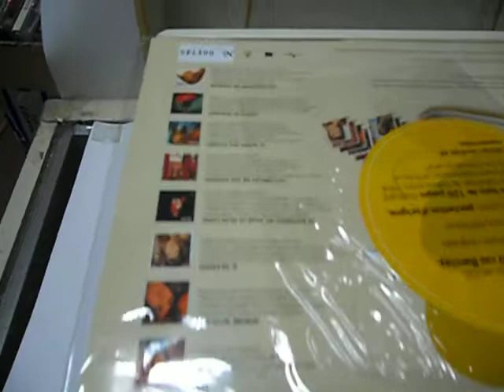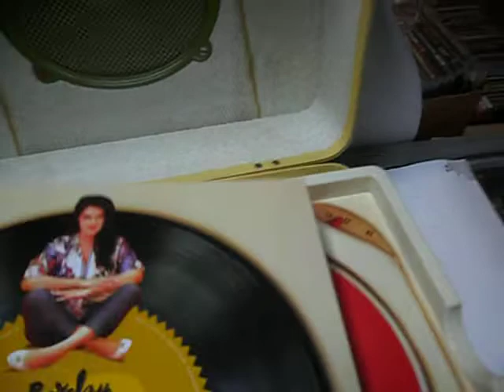CD Box Dalida - Mademoiselle Succes. Barclay 1956-1970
Редкое французское подарочное издание 2004 года в форме чемодачника-проигрывателя. Включает 18 студийных альбомов в CD Далиды , выпущенных в период её сотрудничества с лэйблом Barclay France (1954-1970). Ограниченный тираж. Купить этот , бокс-коллекцию можно в нашем магазине
 Номер данного экземпляра - N 001745 (Limited edition & numbered 18 CD remastered set from the Barclay France label and spanning 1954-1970. The discs are housed in a real suitcase which measures approx. 14''x10''x 6''. 2004.)